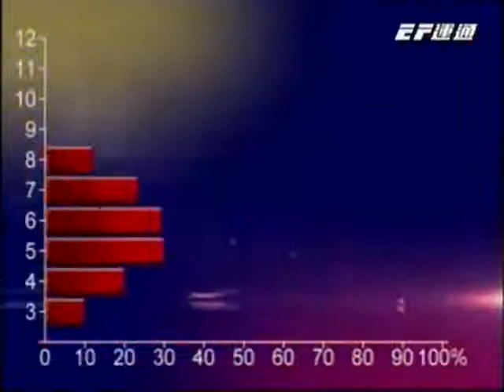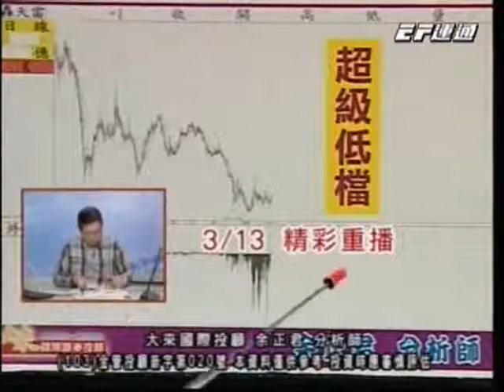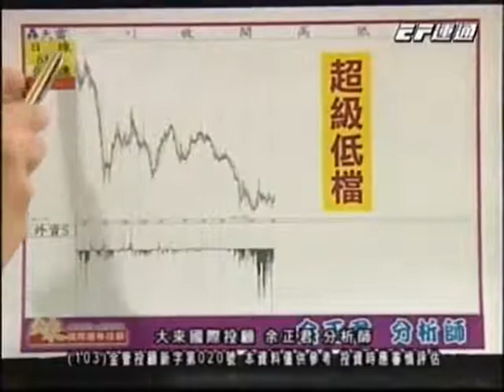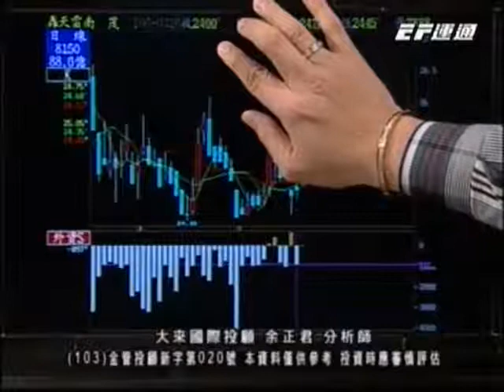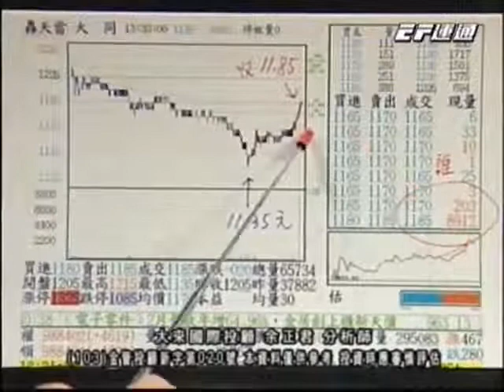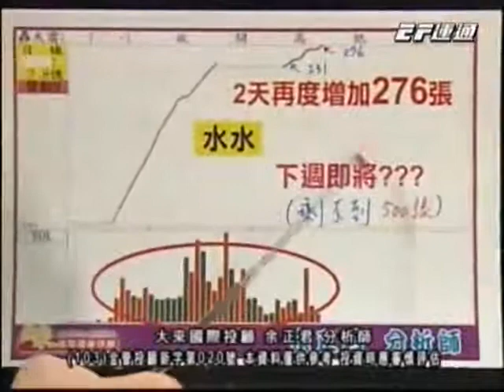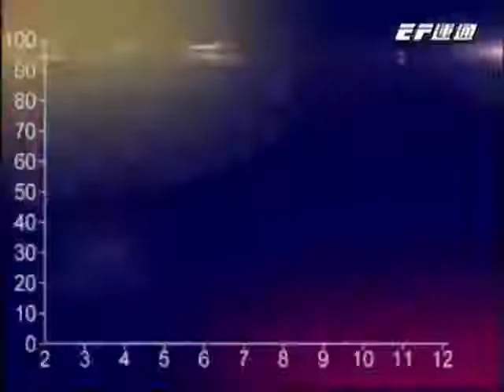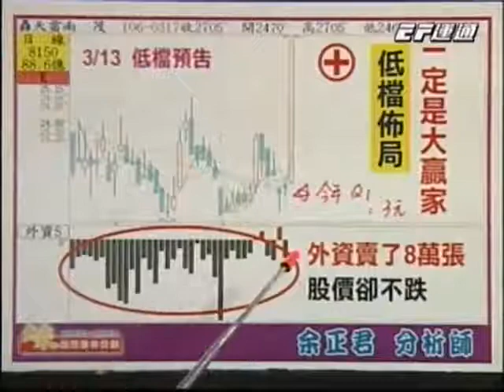20170320 0800 余正君 股市將軍